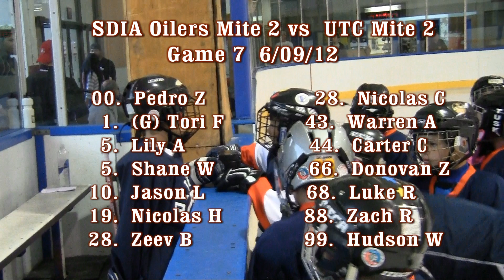20120609 - Game 7 - SDIA Oilers Mite 2 Vs UTC Mite 2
20120609 - Game 7 - SDIA Oilers Mite 2 Vs UTC Mite 2